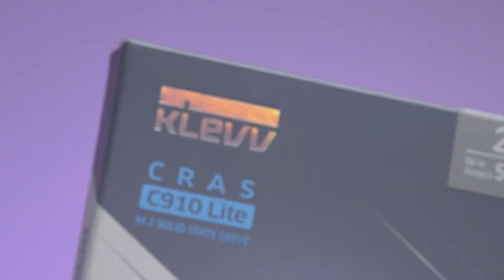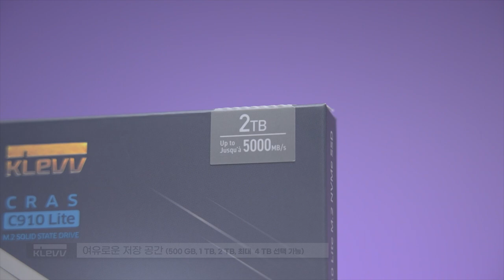SSD는 원래 가벼운데 "Lite" 라고?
고성능 저장장치의 기준!
PCIe 4.0 SSD를 가볍게 접근하자

KLEVV CRAS C910 Lite